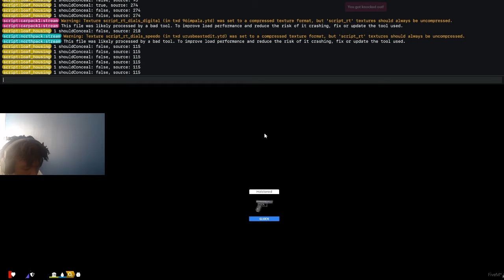I Had My Own Photo Shoot !? | GTA RP | Grizzley World WHITELIST